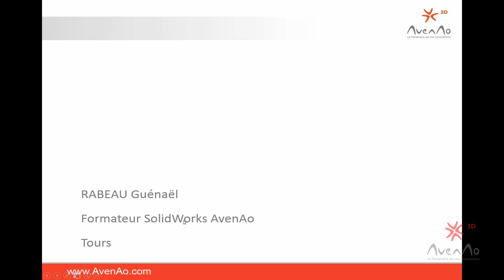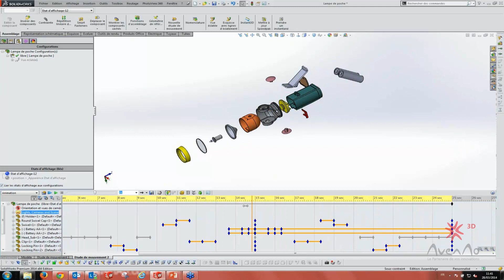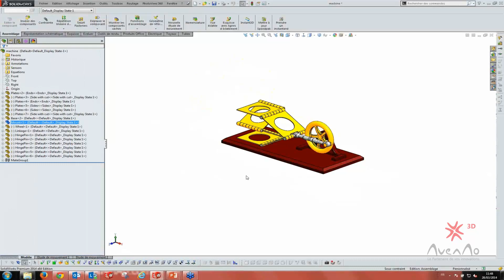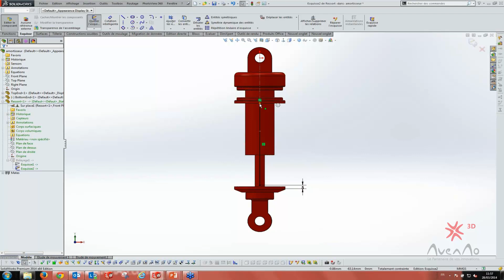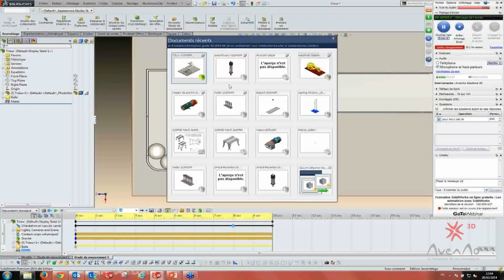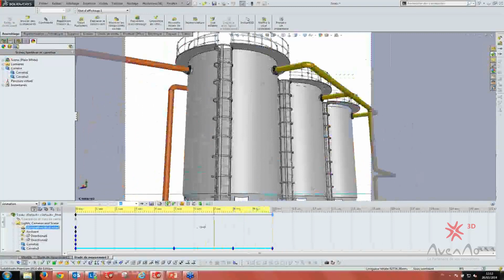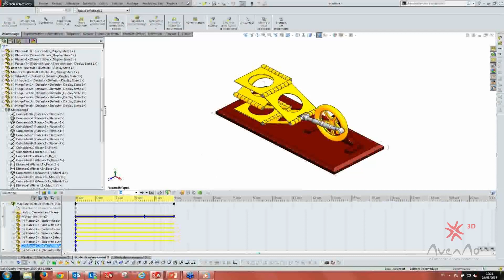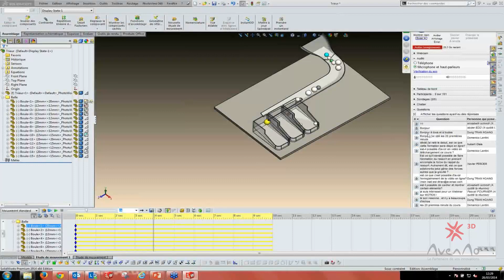Solidworks - Les animations 3D | A-S3D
"Les animations sous SolidWorks"